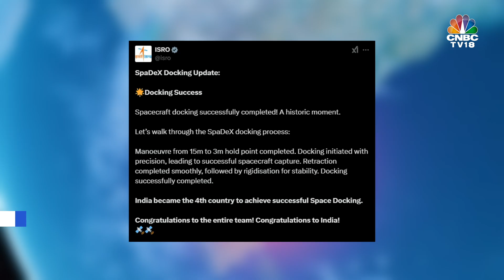ISRO SpaDeX Mission: 2 Satellites Successfully Docked In Space | ISRO News | N18V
A key milestone for India's dreams of a space station and manned Moon mission! ISRO added another feather to its cap by successfully docking 2 satellites in space. This feat makes India the 4th country to achieve successful space docking.

n18oc_business